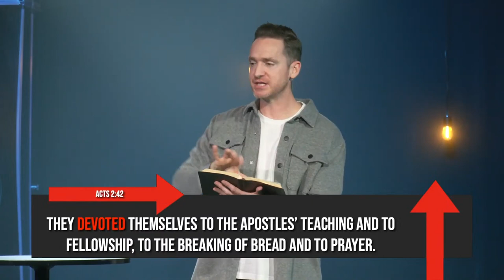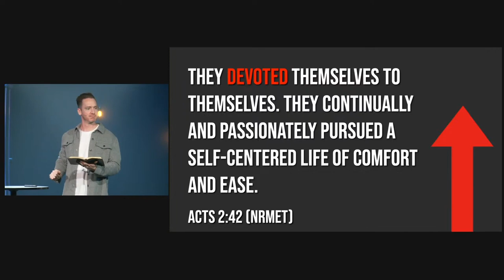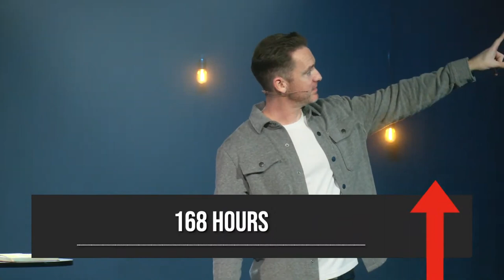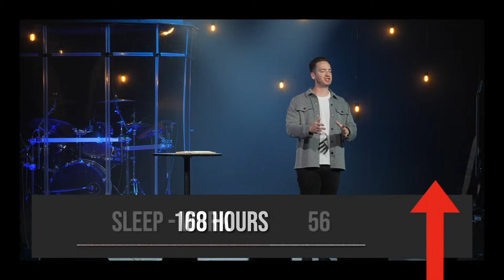To Get Closer To God | Today I Choose | Lifeline Church